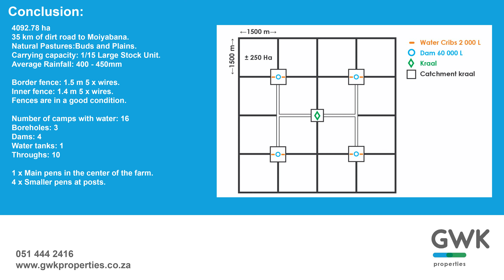Online Auction - 𝟭𝟯 𝗔𝗽𝗿𝗶𝗹 𝟮𝟬𝟮𝟮 | 𝟬𝟴:𝟬𝟬 – 𝟭𝟮:𝟬𝟬 - Unit 3